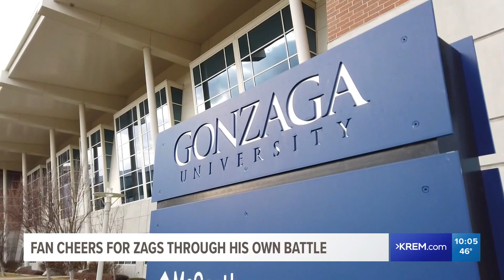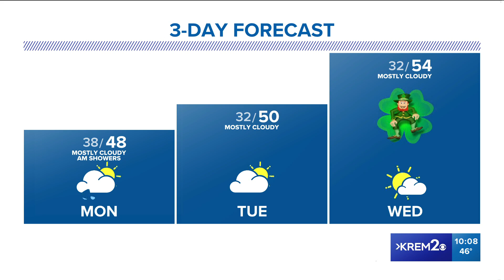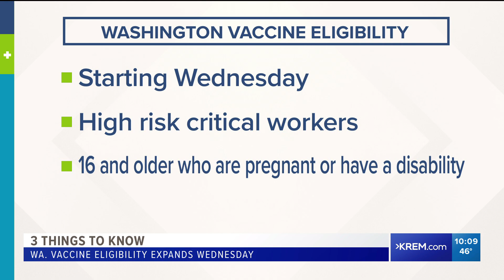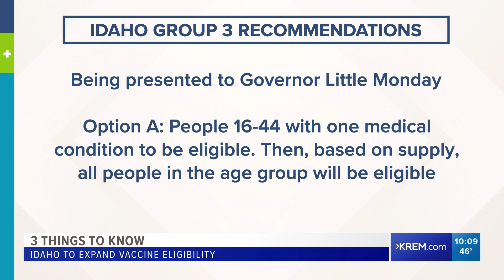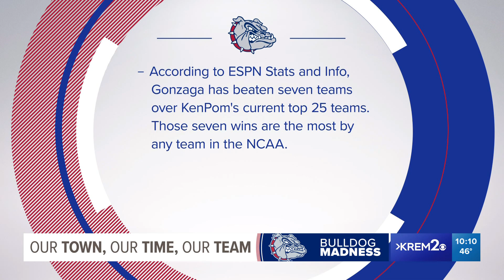Skier dies after incident at Schweitzer Mountain Resort plus other headlines on KREM 2 News at 10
KREM 2 News at 10 on March 14, 2021